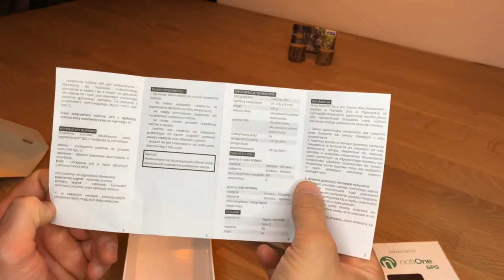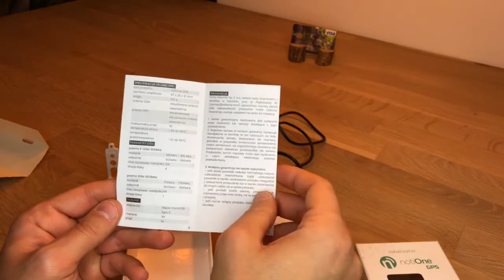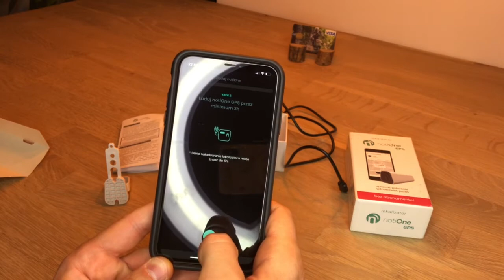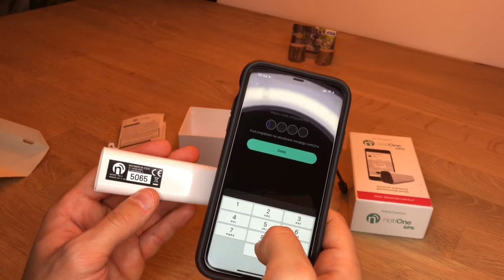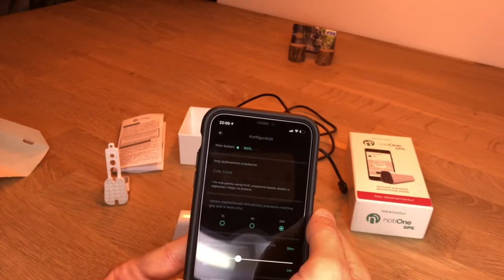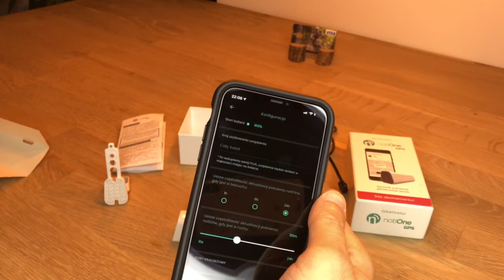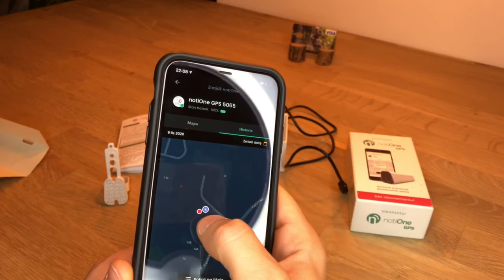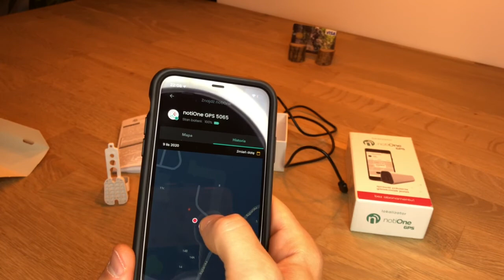NotiOne GPS - unboxing i recenzja kompaktowego trackera GPS!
Cześć wszystkim,
ostatnio wspominałem jak lokalizator NotiOne Go znalazł mój rower, zagubiony przez kuriera DPD - teraz mam cos jeszcze lepszego i dokładniejszego - Notione GPS, który komunikuje się bezpośrednio z serwerami Notione i daje bardzo dokładną lokalizację. Czas na zainstalowanie go w rowerze i przetestowanie.
Lokalizator kupicie tu:
Wersja standard 299 pln
Wersja plus 599 pln